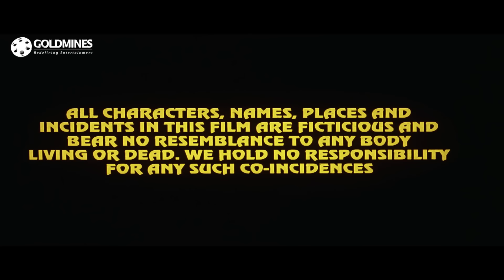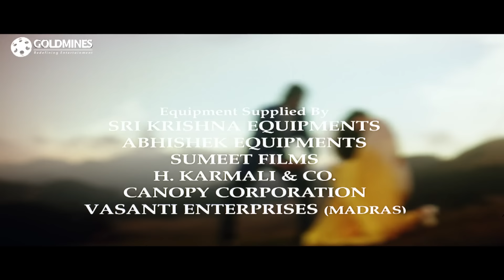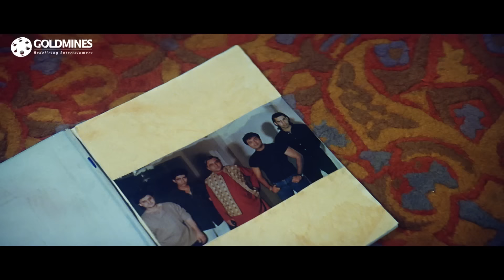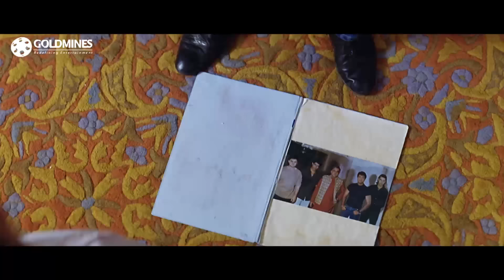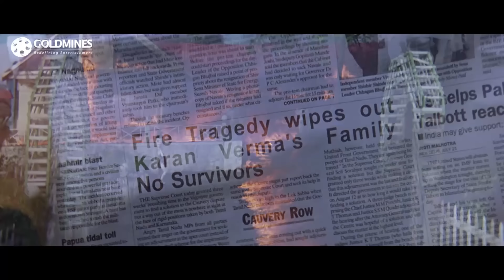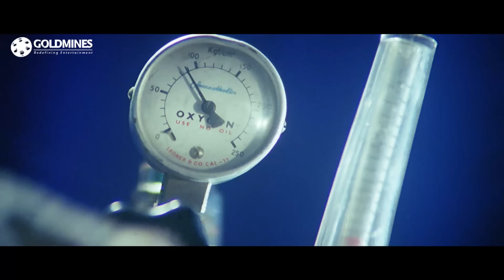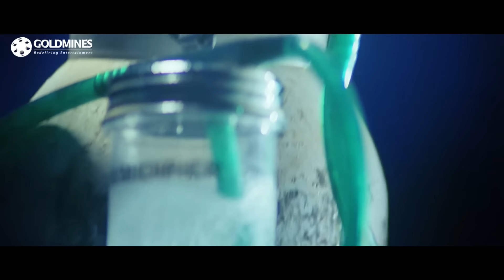Kudrat (1998) Full Hindi Movie | Akshaye Khanna, Urmila Matondkar, Aruna Irani, Paresh Rawal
Vijay Varma learns a few lessons about love and life. Wooing his sweetheart proves an arduous task as poor Vijay faces constant rejection by the woman who has captured his heart as well as by her family. But when both do a startling volte-face, which is followed by further indecision, Vijay's life seems caught in a perpetual state of bewilderment.

Movie:- Kudrat (1998)
Starcast:- Akshaye Khanna, Urmila Matondkar, Aruna Irani, Paresh Rawal, Kader Khan